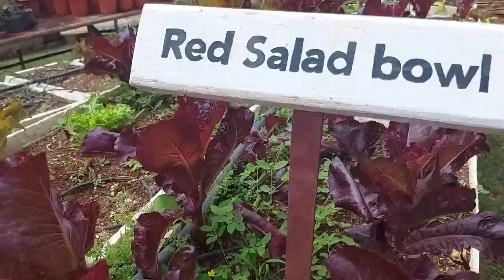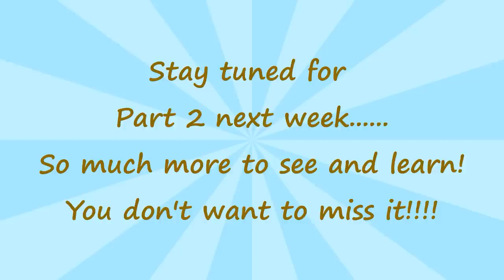Come With Us to An Organic Farm - PART 1 || JAMAICA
We take you on an interesting tour of Ket's Organic Gourmet Farm in Stony Hill, St. Andrew. In this first episode (Part 1) Kermit Tucker provides a wealth of information on how we can grow our vegetables and herbs organically. He also talks about the wonderful health benefits of various herbs.